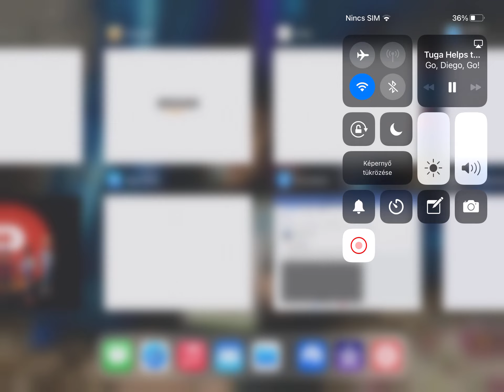Reiwa 3. november 21.